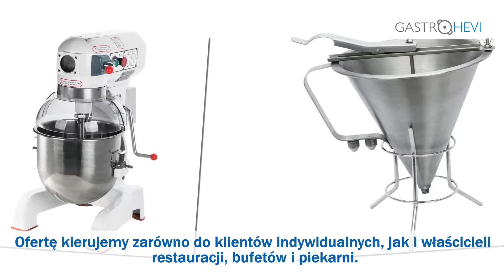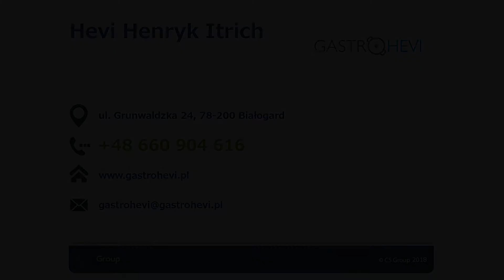Sprzedaż akcesoriów i urządzeń gastronomicznych Białogard Hevi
Przedsiębiorstwo Hevi znajduje się w Białogardzie, na terenie województwa zachodniopomorskiego. Działalność prowadzimy nieprzerwanie od 2009 roku. Specjalizujemy się w dystrybucji różnego rodzaju urządzeń i akcesoriów gastronomicznych. Osobą decyzyjną jest Henryk Itrich. Ofertę kierujemy zarówno do klientów indywidualnych, jak i właścicieli restauracji, bufetów i piekarni. Proponujemy meble gastronomiczne, sprzęt AGD, odzież gastronomiczną, porcelanę włoską, naczynia kuchenne, linie kuchenne, zmywarki, urządzenia mroźnicze, a także sztućce i noże. Nasze produkty pochodzą od renomowanych i sprawdzonych producentów. Zatrudniani przez nas pracownicy to wykwalifikowana kadra, która posiada wiedzę i doświadczenie. Służymy pomocą i doradztwem na każdym kroku. Uzupełnieniem naszego asortymentu są artykuły gospodarstwa domowego, między innymi żelazka, pralki i odkurzacze. Zależy nam na zadowoleniu każdego klienta. Gwarantujemy terminowość. Zapraszamy na stronę